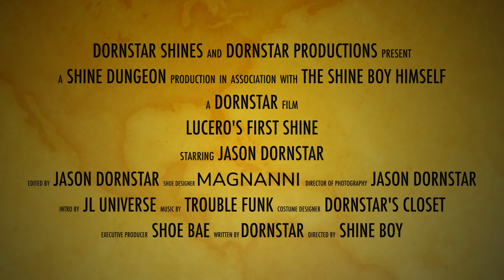ASMR | SHOE SHINE | EXCLUSIVE MAGNANNI | BINAURAL MIC | 4K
Jason Dornstar got his start shining shoes serendipitously one morning at the Denver International Airport while acting like he was an employee at one of the Executive Shine Stands. After this exhilarating experience and earning a quick 40 dollars, Jason went on to be an Art curator for a local brewery in Denver in his free time. A few years later, Jason was offered a full time position Shining Shoes at Nordstrom in South Denver Colorado. He was searching for references to learn from in the shoe shine community and found Mike Wilson on YouTube. Mike Wilson was shining shoes with such a classic and authentic approach to the art of the shine. While watching Mike Wilson pop his rags while Mike listened to jazzy funky beats in his office, Jason was inspired to make a shoe shine video of his own. After Jason created a few videos he soon ended up catching the attention of The O.G. Mike Wilson himself. The small but often cheeky rivalry was then born. Jason still considers Mike Wilson as the originator of shoe shine videos on YouTube and contributes most of his success to the inspiration he recieved from Mike Wilson.

After honing in on his skills as a professional shoe shiner, he was encouraged by his loyal following of subscribers on YouTube to continue creating these videos. A couple of years later, after traveling to Hong Kong to teach the Art of Shoe Shine to future business owners, he made a name for himself in the Global Shoe Shine Community by trailblazing his way top the top on social media. Jason continues to teach and inspire many new faces in the Shoe Shine Community while serenading the ASMR Community with the subtle sounds of the Shine.
His vision is to make the world *shine* a little brighter while inspiring a few souls along the way.

MAGnificent MAGNANNI BOOTS
| LUCERO | GREY | SKU#: 0098721
EXCLUSIVELY on MAGNANNI.COM
Sorry about the autofocus, I thought I turned it off but I was wrong. 😏

| Recorded With |
  Samsung Galaxy S9+ 2560 x 1440 res
[autofocus]

| AUDIO |
  BLUE Yeti in Stereo Setting

| Post Production |
  MacBook Pro
  Final Cut Pro X
  Dornstar Productions

| INTRO |
  JL UNIVERSE
  GREEN ROOM STUDIOS

STAY SHINY MY FRIENDS 🍻